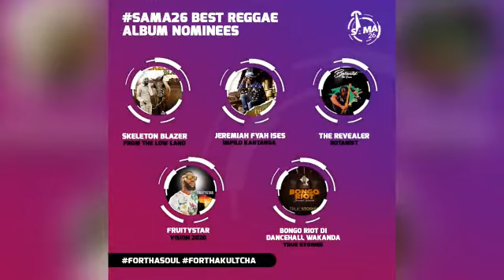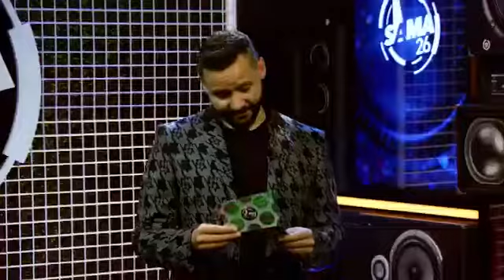SAMA26 Second night recap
Watch the second night of SAMA26 under the hashtag ForThaSoul that hit all the right notes.